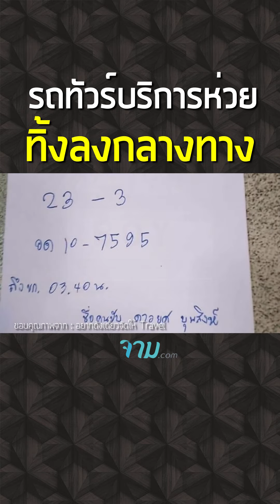รถทัวร์บริการห่วย ทิ้งลงกลางทาง